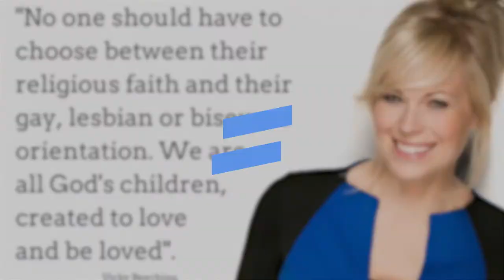Nations Unies - Libres et égaux : il est temps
La haine et la stigmatisation touchent des millions de personnes lesbiennes, gays, bisexuelles, transgenres et intersexuées (LGBTI) à travers le monde. La campagne « Nations Unies - Libres et égaux » appelle au changement.